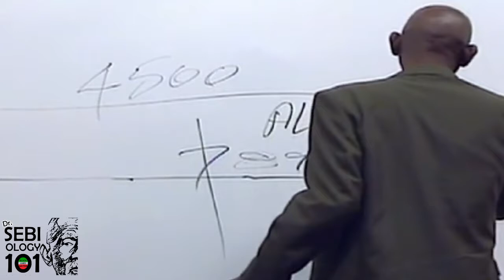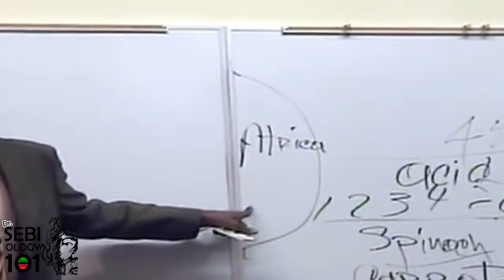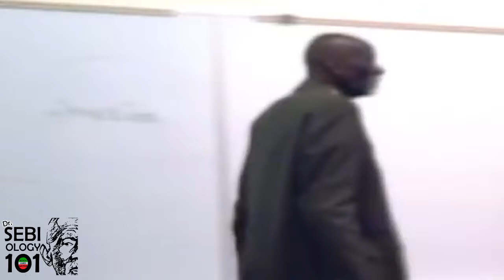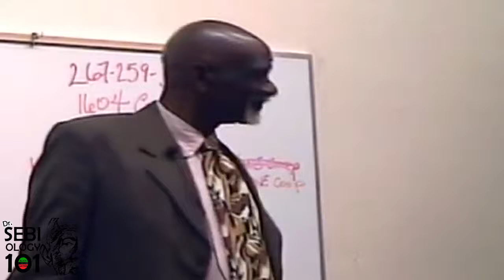SEBIOLOGY 101 - ALKALINITY vs. ACIDITY - LISTEN CAREFULLY TO Dr. SEBI WARNING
The purpose of this video is to learn about what Dr. Sebi actually said concerning specific foods /herbs and why he said it. Way too often we rely on third party misinformation that only confuses the truth. Here is Dr. Sebi's in his own words.